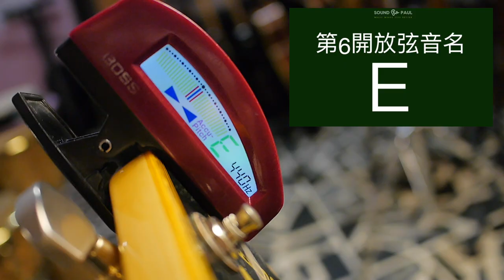從零開始❮電吉他的第一堂課❯器材準備/簡介/調音/撥弦練習☆☆☆☆ «吉他 線上課程»